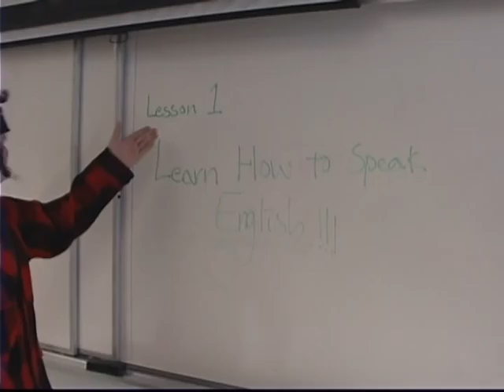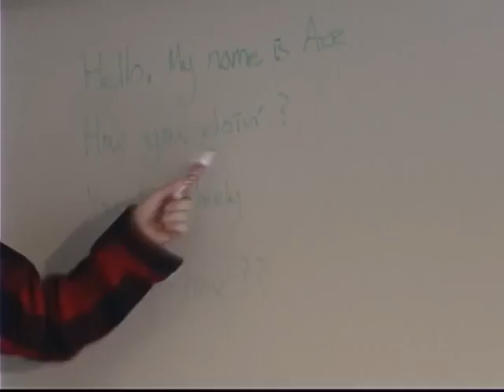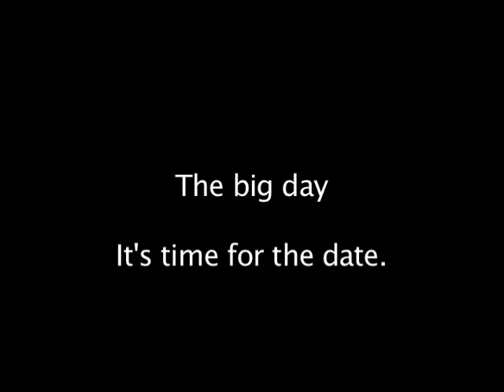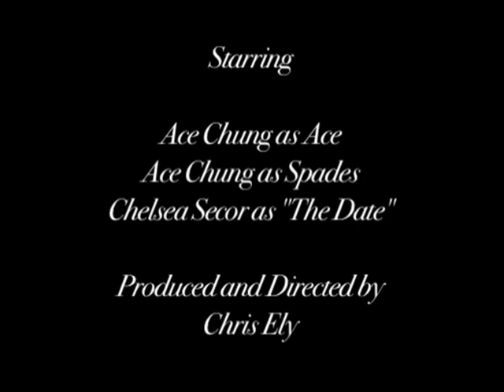"Ace of Spades" The Date Movie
The Highland presentation...Ace of Spades